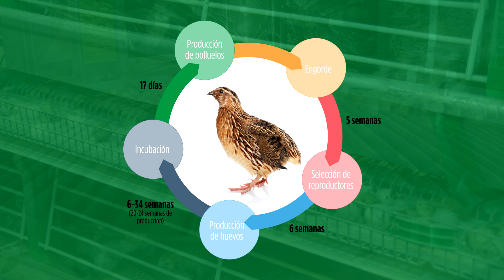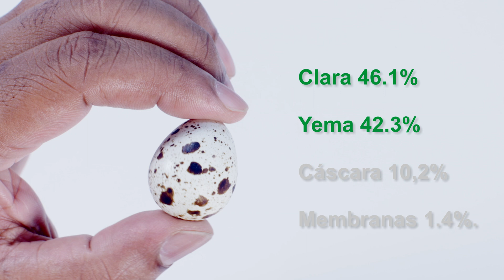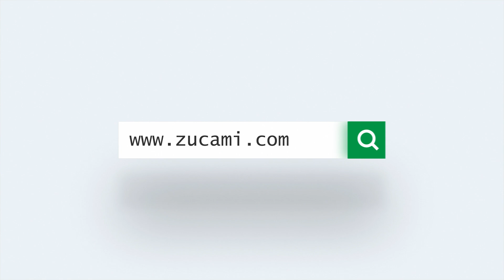🥚Granja de codornices. 🥚características de la producción de huevos de codornices. ZUCAMI.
El equipo técnico de Zucami pretende presentar TIPS que ayuden a nuestros clientes a conocer las características de la producción de huevos de codornices.

El huevo de codorniz se presenta como un alimento muy completo debido a su alto contenido en proteínas, vitaminas y minerales. Por ello, aunque los huevos de codornices son más pequeños que los huevos de gallina, su valor nutricional es mayor.

La codorniz doméstica ( para granja de codornices ) se caracteriza por ser una excelente ponedora, su promedio es de 23 a 25 huevos por mes, es decir; de 250 a 300 huevos anuales.

El peso promedio de los huevos es de 10 gramos llegando a un máximo de 15 gramos. Los factores que más influyen en el peso del huevo son la alimentación, edad de las ponedoras y temperatura ambiente.

Este proceso ocurre de manera espontánea, si bien, lo facilitamos mediante la realización de volteos.

En cuanto a los porcentajes de peso, sus valores son equivalentes, es decir, la clara representa el 46.1%, la yema el 42.3%, la cáscara el 10,2% y las membranas el 1.4%.

Se debe calcular el porcentaje de recolección diaria de huevo, el cual debe oscilar entre el 70% y 90% de huevos proveniente del total de aves en puesta, considerando que el porcentaje varía de acuerdo con la edad de las codornices.
La curva de puesta es más continua y estable en las codornices que en la gallina, llegando al pico de puesta en menor tiempo, alcanzando de un 80% a 90% y estabilizándose durante un largo período.
El alojamiento debe estar diseñado para garantizar la comodidad de las aves, para que esté fácilmente accesible el alimento y el agua, y que permita una desinfección fácil y eficaz.